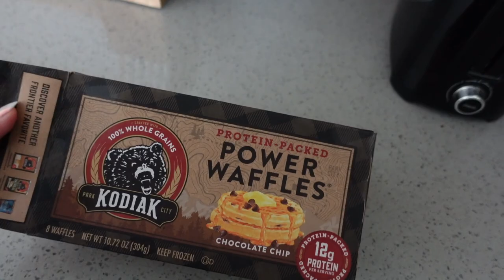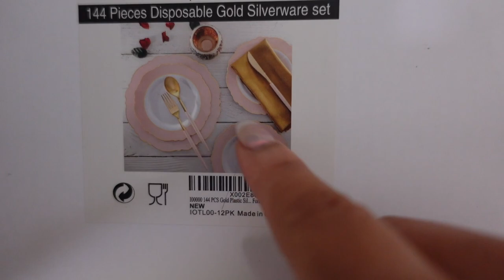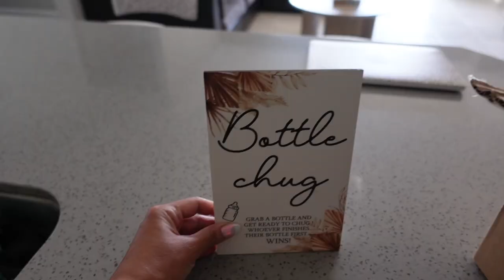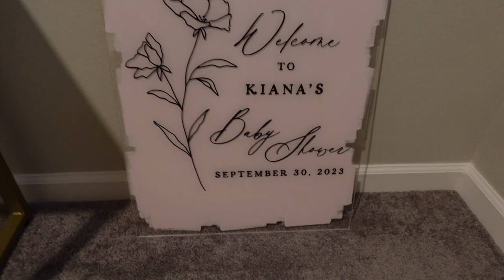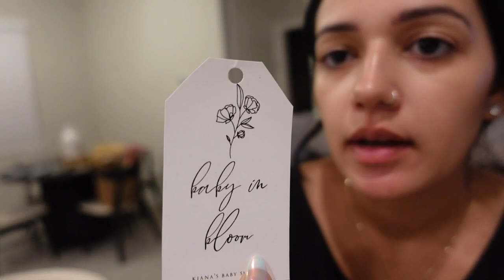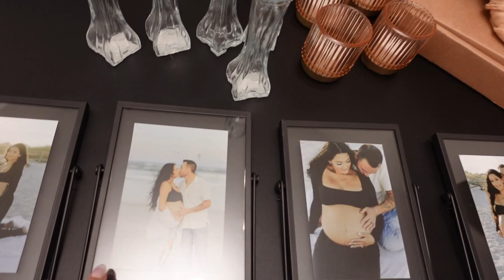WEEK IN MY LIFE VLOG: baby shower prep, maternity shoot, new hair cut, nursery updates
xo